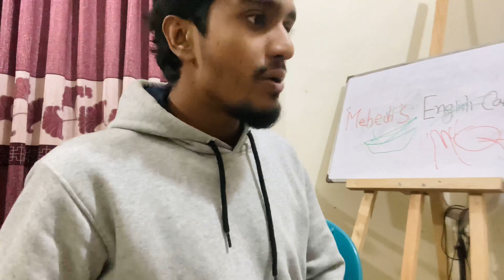4 'Advanced English’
4 'Advanced English.'
Also practiced English | Think in English.

পড়ছিলাম আপনাদের সাথে তাই এখুনি শেয়ার করলাম
Good evening all. Learn English (from English to English)